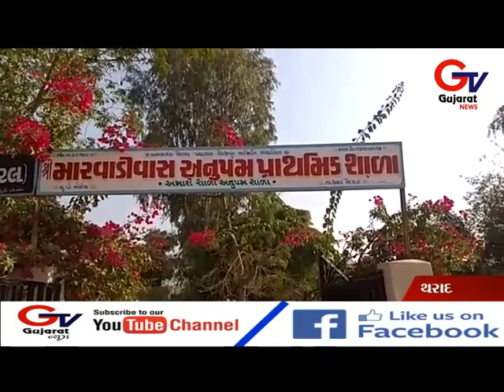ભોરોલ ગામ ની મારવાડી વાસ અનુપમ પ્ર.શાળા માં શ્રી ડી.આર.વાનોલ નો નિવૃત્તિ સમારોહ...